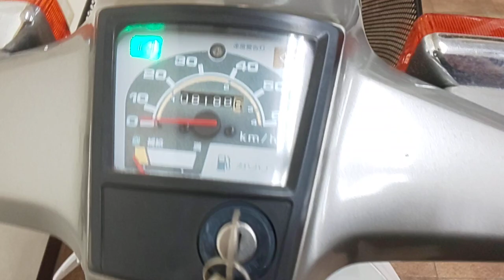スーパーカブ50カスタム 1999年 中古車 バイクショップ名:Bike Dr. K (バイクドクターK)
四角ライトとセル付が特徴のスーパーカブ50カスタムです。
ボタン一つでエンジン始動!もちろんキックでもかけられます。